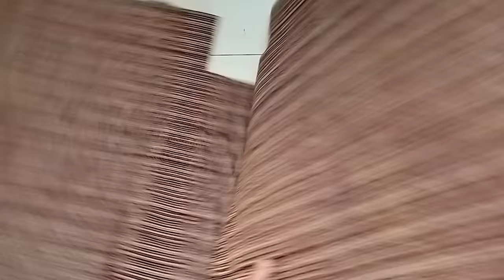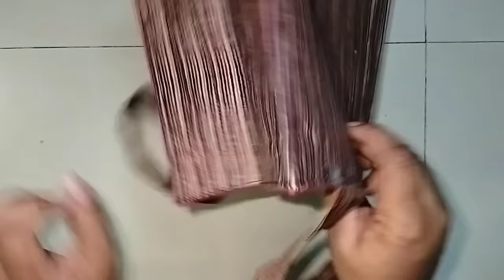Just with one rectangle piece - Lunch box bag making at home/ Bag cutting and stitching/DIY Tote Bag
DIY Wide Open Lunch Bag Sewing Tutorial | Picnic Bag | Diy zipper handbag cutting and stitching | handbag cutting and stitching in hindi | travel bag design | bag banane ka tarika/ travel bag/ school bag/ ladies purse/ shopping bag/ lunch bag, grocery bag/ sling bag

handmade bag
bag making
shopping bag
tote bag
travel bag
homemade bag
clothes bag
grocery store bag
sling bag
cross body bag
shoulder bag
zipper bag
easy bag
handbag
side bag
beg bnana